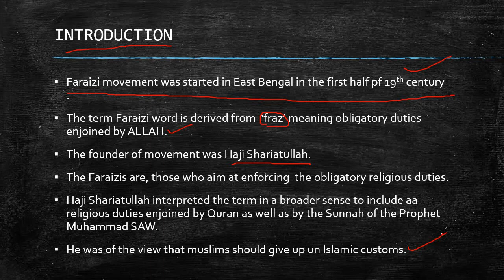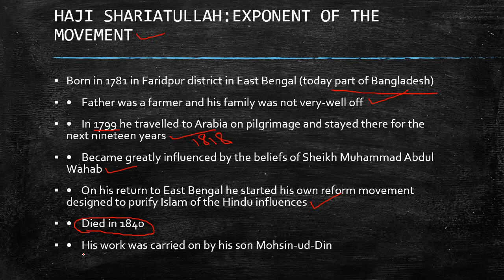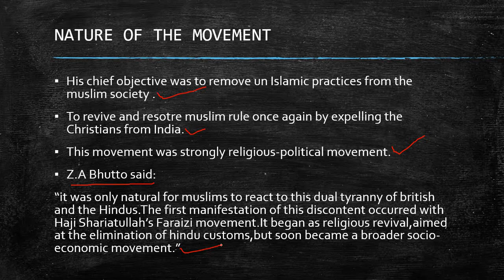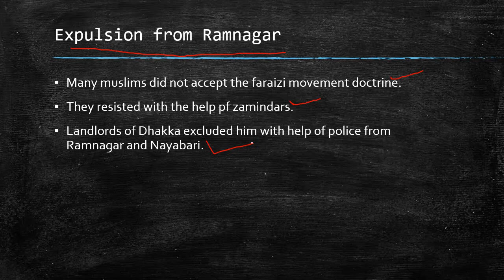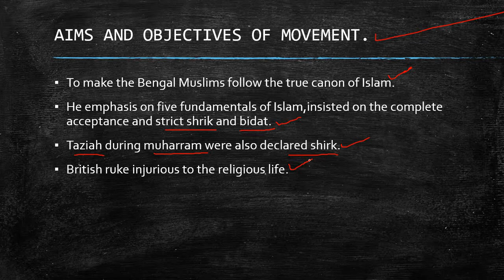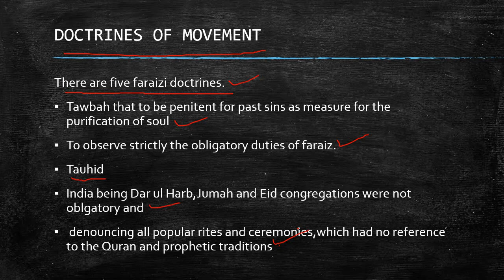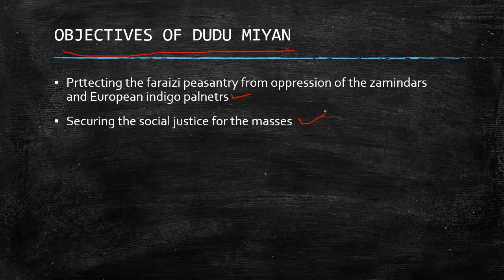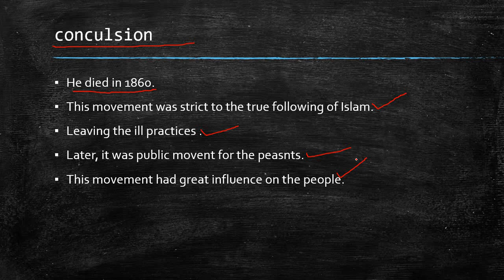FARAIZI MOVEMENT|HAJI SHARITULLAH MOVEMENT|CSS|PMS|PAK AFFAIRS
Faraizi movement
introduction
life of haji sharitullah
life of dudu miyan
aims and objectives of faraizi movement
faraizi movement doctrine
nature of  faraizi movement
wahabisim
growth of movement
faraizi movement after haji sharitullah
objectives of Dudu miyan
impacts of faraizi movement
conclusion
pak affairs lecture
indo pak history history lecture
CSS|PMS lecture
compulsory paper lecture
spsc|ppsc|kppsc|bpsc|fpsc paper|
upsc paper|upsc lecture|
css exam|
pms exam|
pcs exam|